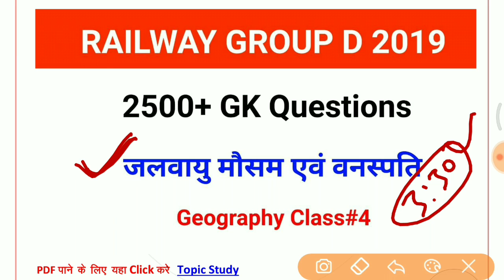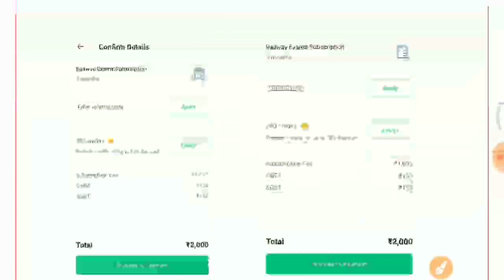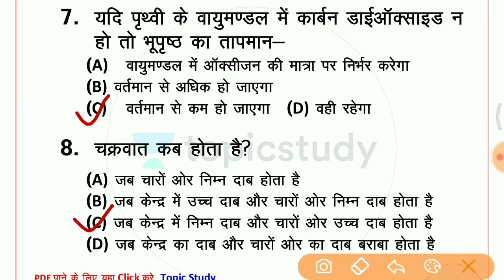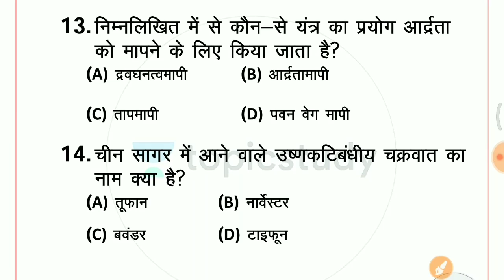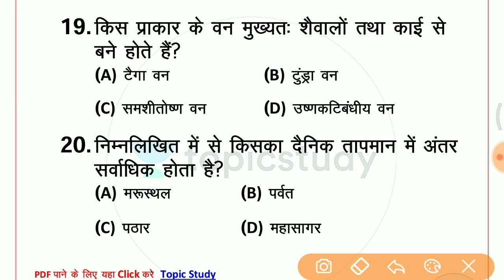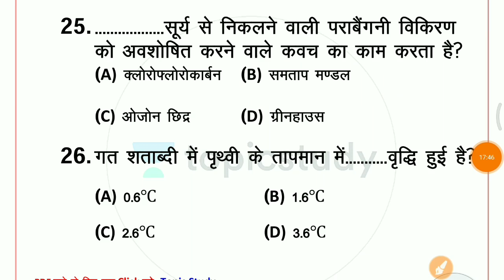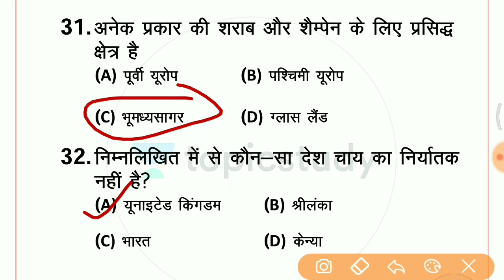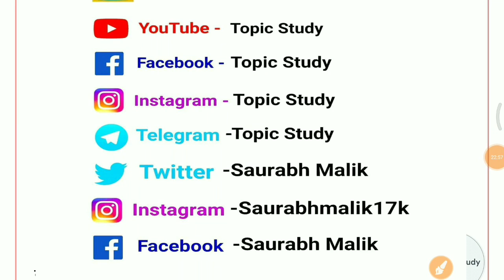3:30 PM - RRB Group D 2019 | GK by Saurabh Sir | Climate, Weather & Vegetation | 2500+ Qus. (Day #4)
1. One Subscription, Unlimited Access
2. Learn from your favorite teacher
3. Real time interaction with teacher
4. You can ask doubts in live class
5. Limited students
6. Download the videos & watch offline

✿ Morning Shows :-
06:00 AM - Daily Current Affairs Quiz by Kush Sir
07:00 AM - Current Affairs Show by Kush Sir
08:40 AM - Vocabulary Show by Anchal Ma’am

✿ IBPS PO 2019 (Prelims):
09:00 AM - Reasoning by Sachin Sir
10:00 AM - English by Anchal Ma’am
11:00 AM - Maths by Sumit Sir

✿ RRB NTPC 2019 (CBT-1):
12:00 PM - Current Affairs by Kush Sir
12:30 PM - Reasoning by Sachin Sir
01:00 PM - GK by Saurabh Sir
01:30 PM - Maths by Adutiya Sir

✿ RRB Group D 2019:
02:00 PM - Current Affairs by Kush Sir
02:30 PM - Maths by Adutiya Sir
03:00 PM - Reasoning by Sachin Sir
03:30 PM - GK by Saurabh Sir

✿ SSC CGL 2019 (Tier-I):
04:00 PM - Reasoning by Radhey Sir
05:00 PM - English by Ashutosh Sir
06:00 PM - Maths by Adutiya Sir

✿ Special Classes:
09:00 AM - Radhey Ki Reasoning by Radhey Sir (Every Saturday)
10:00 PM - GK Show on Burning Issues by Kush Sir